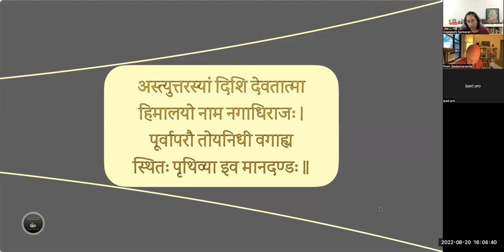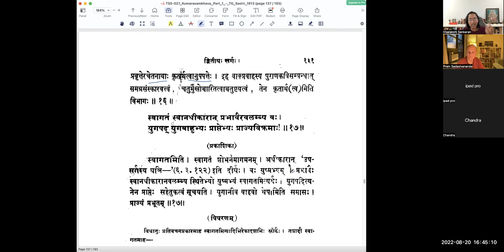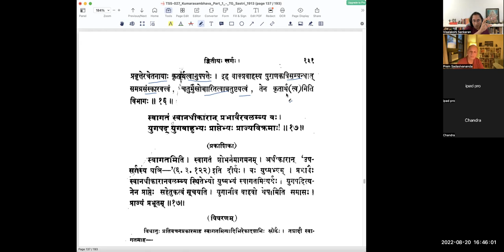कुमारसम्भवे द्वितीयसर्गे - वर्गः ७ (सव्याख्यानम्)(English)